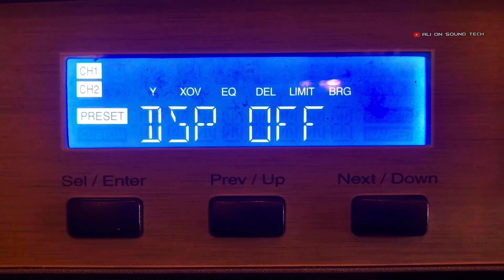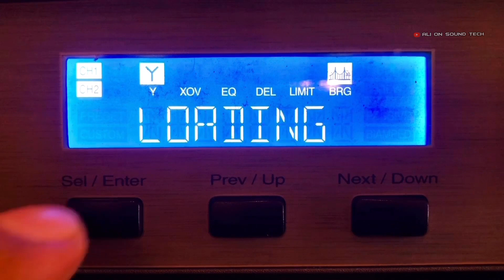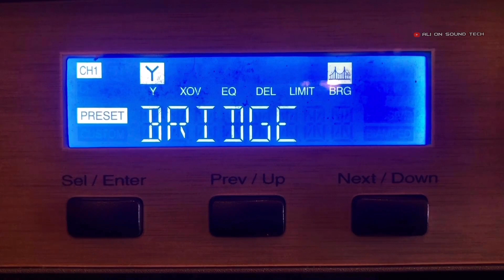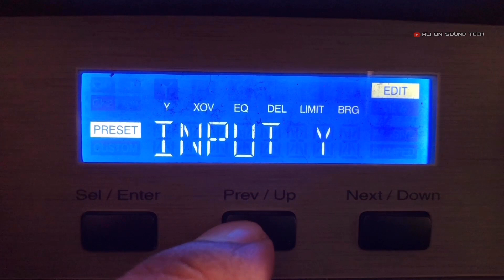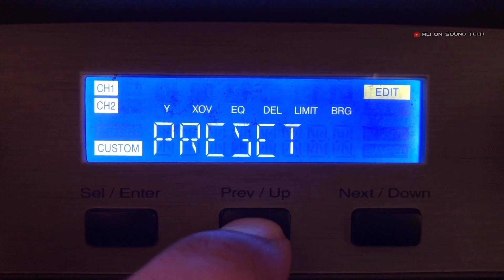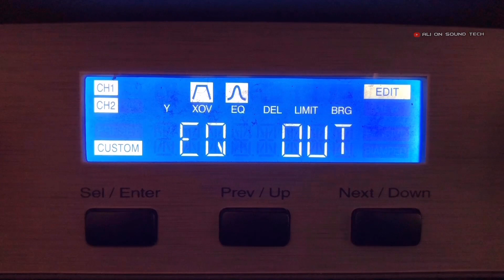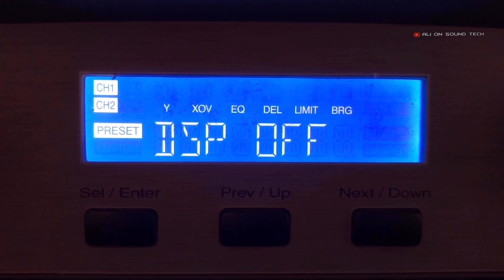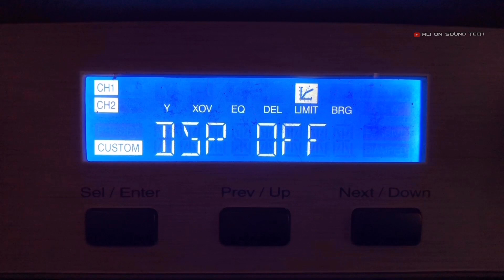Crown XTi Amplifier DSP setup Malayalam | Presets | Bridge | Crossover | Delay | Limiter | Part 1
Crown XTi Amplifier DSP എങ്ങനെ നമുക്ക് setup ചിയ്യാം.